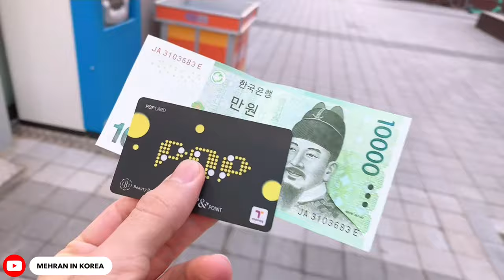[ENG] seoul seonggowan palace / قصر سانگ گیون گوان در سئول / 이란 남자가 다녀 온 한국에서 성균관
Today I came to one of the most spectacular attractions in Seoul and it is a very beautiful and unique historical place.
امروز به یکی از جاذبه های دیدنی در سئول اومدم و مکانی تاریخی فوق‌العاده زیبا و بی نظیری هست. امیدوارم که ببینید و لذت ببرید و حتما برای من نظرتون رو کامنت کنید و سابسکرایب و لایک هم یادتون نره ❤️
오늘 이란 남자가 서울에서 가장 장관을 이루는 명소 중 한 곳을 방문했습니다. 그곳은 매우 아름답고 독특한 역사적 장소입니다.